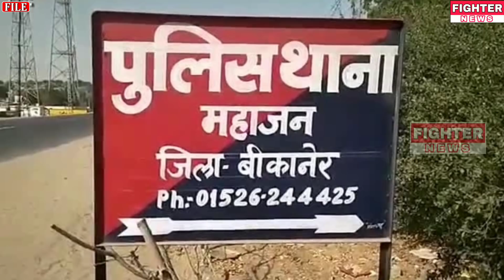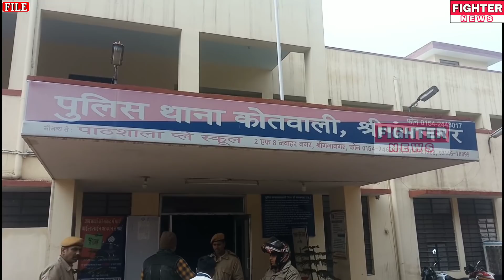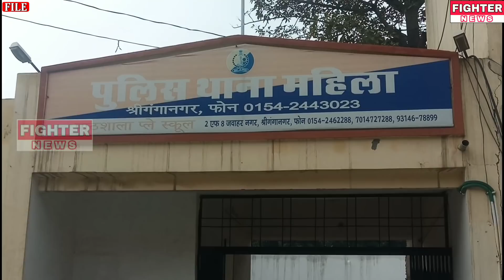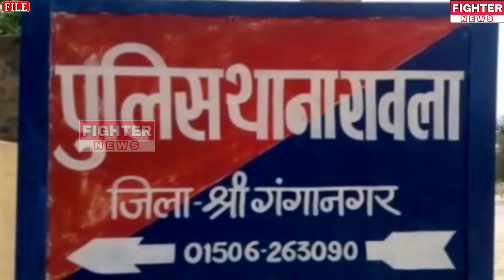18 दिसंबर : राजस्थान-श्रीगंगानगर-हनुमानगढ़ : दोपहर 3:15 बजे की 15 बड़ी खबरे। Fighter News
Fighter News

About This Video :

18 दिसंबर : राजस्थान-श्रीगंगानगर-हनुमानगढ़ : दोपहर 3:15 बजे की 15 बड़ी खबरे।